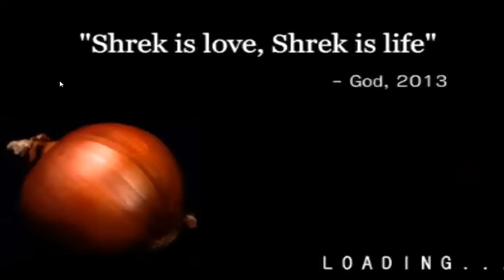Gameplay [#4] - "Swamp Simulator"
Mam nadzieje że film ci się spodobał. Jeśli tak, to zostaw łapkę
Twórca intra:
[BRAK]